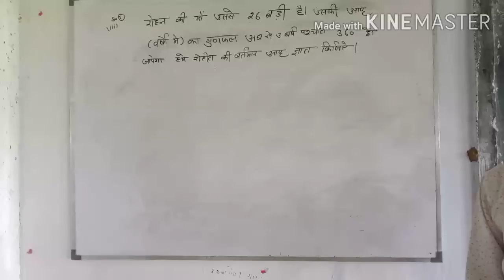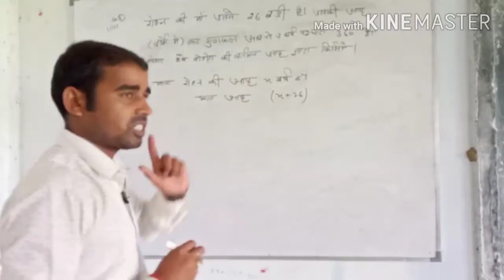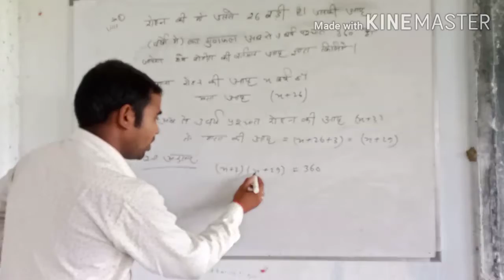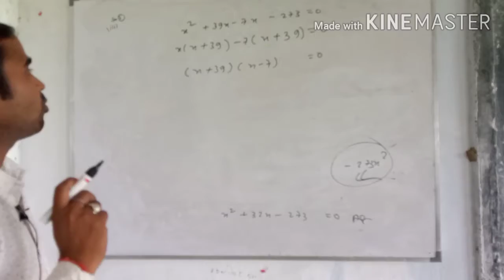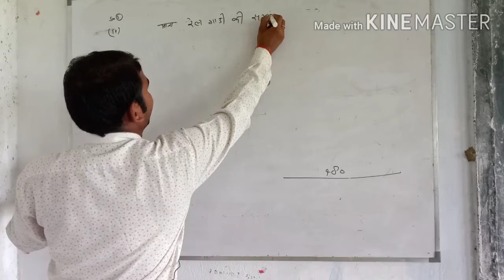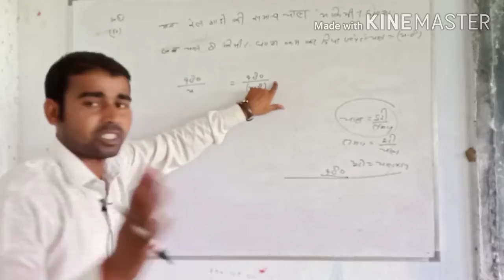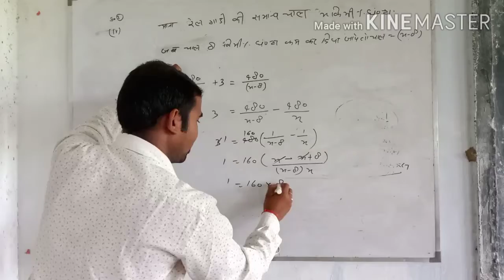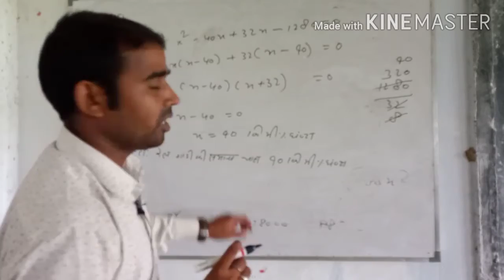कक्षा-10 अध्याय 4.1 Part-2 का संपूर्ण हल by D. K sir(NCERT MATH HINDI MEDIUM)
"Ncert maths class 10th hindi medium with D.K sir\",\"Ncert maths\",\"Ncert maths class कक्षा - 10 गणित\",\"Maths simple\",\"up board Ncert maths class 10th hindi medium with D.k sir
upboard important QUESTION
@RCC CLASSES
@RCC CLASSES ‎@RCC CLASSES  ‎@RCC CLASSES